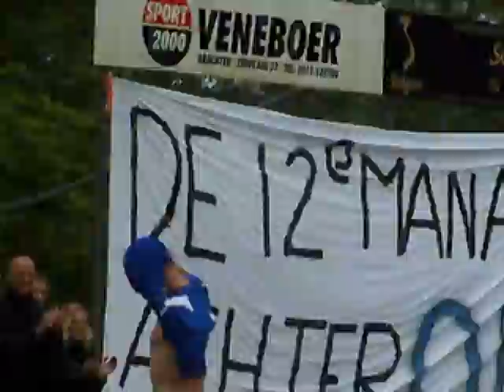ONB Drachten is gepromoveerd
Zondag 3 juni 2012 is ONB Drachten gepromoveerd.